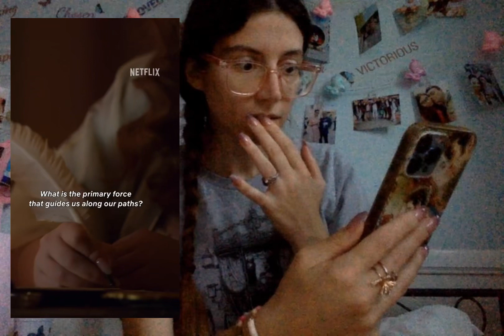Bridgerton Season 3 ~ Trailer Reactions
Sono felice di supportare Nicola & Lukey in questa avventura, i Polin sono una storia bellissima ma loro li recitano da Dio.